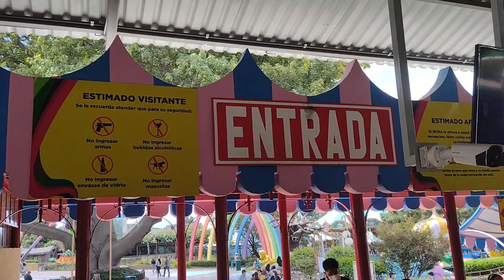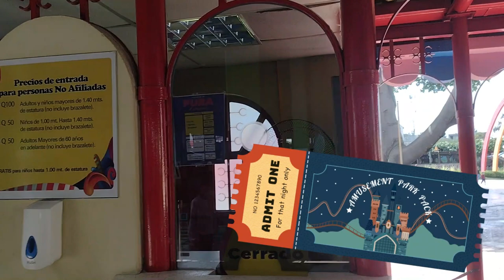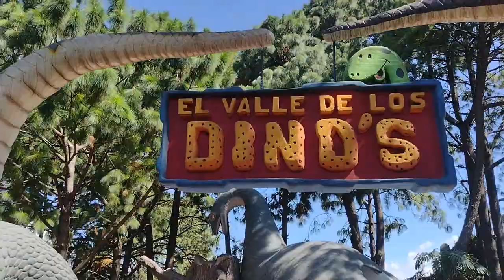IRTRA Mundo Petapa - Ciudad de Guatemala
Hoy visitaremos un parque de diversiones super divertido en Guatemala: Irtra Petapa